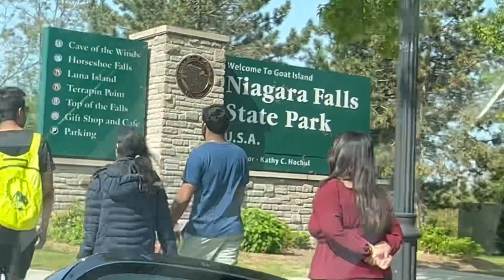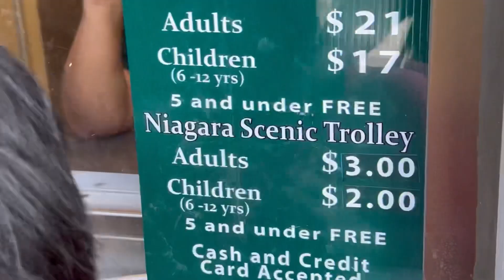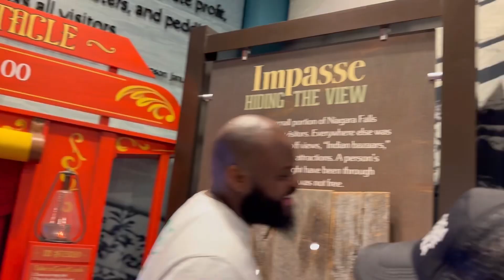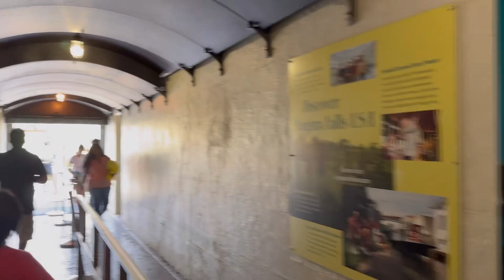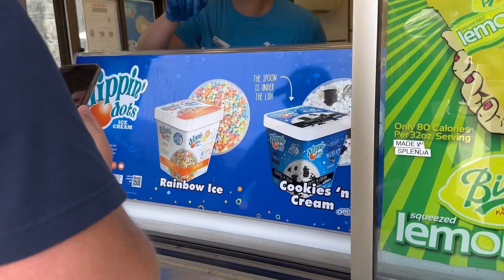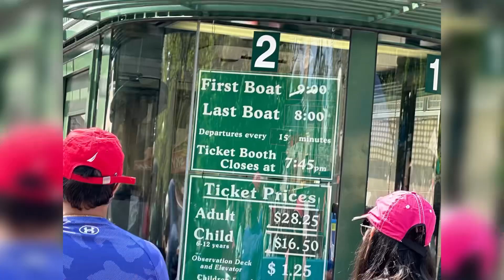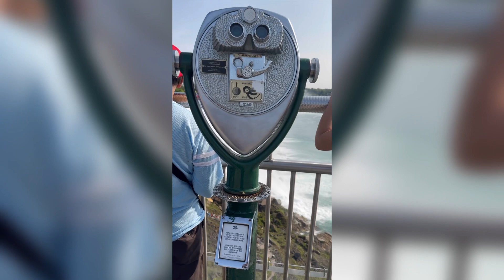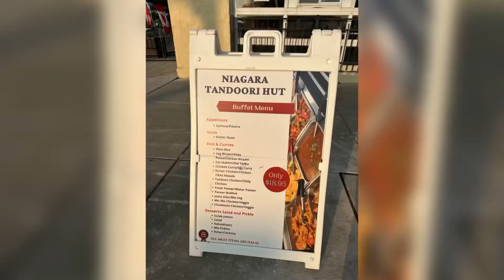Day-2 in Niagara Falls,USA| cave of the winds |Maid of the mist deepthivikramvlogs #2023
Hello everyone,
This video is all about our day-2 in Niagara Falls
About attractions at falls
Travel
All other details about Niagara Falls like about cave of the winds, Maid of the mist ,Three sisters island, rainbow bridge etc

This is the link of my day-1 in Niagara Falls .
It’s about colorful night view of Niagara Falls